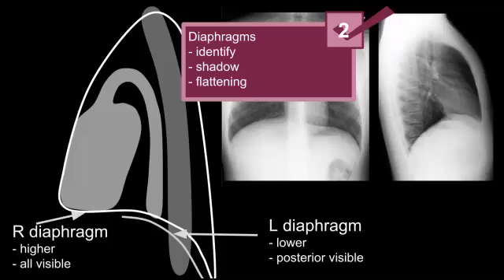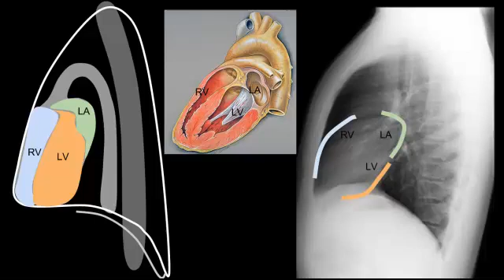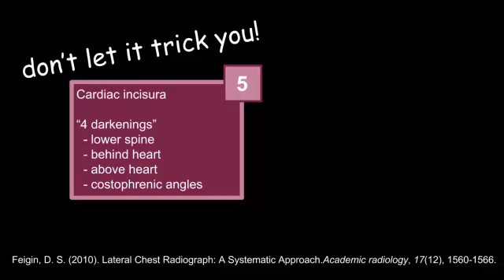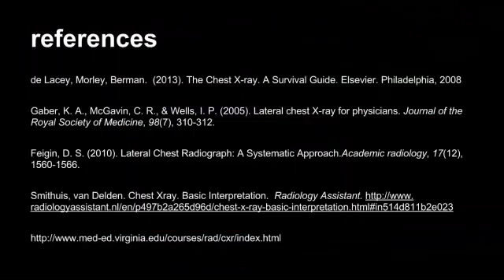Lateral CXR path part 2 - "EM in 5"